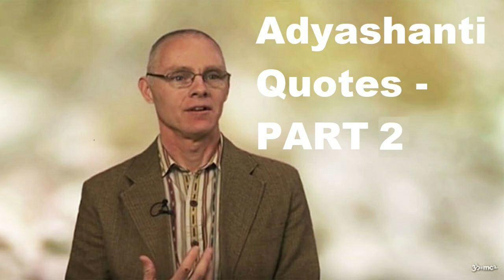Adyashanti Quotes PART 2 Whatever the image of yourself, it’s a mask and it’s hiding emptiness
“Jesus is saying, “Come, come into the Kingdom of Heaven. The Kingdom of Heaven exists on the face of the earth, and men and women do not understand it.”

“There’s only one guarantee that Jesus gave: if you can receive and awaken and embody what he is speaking about, then your life will never be the same again. Then you will realize that you’re already living in the Kingdom of Heaven.”